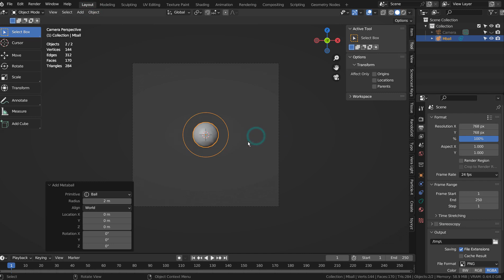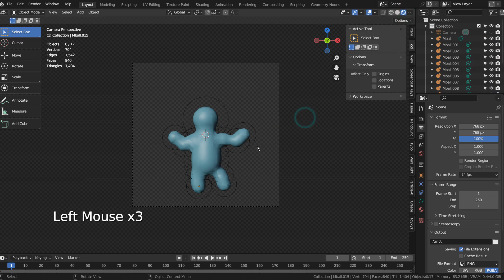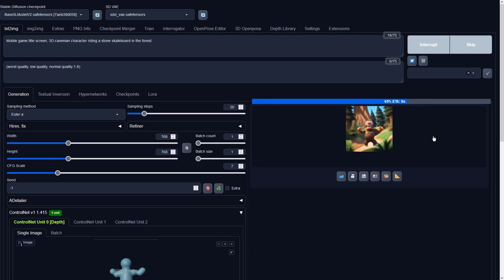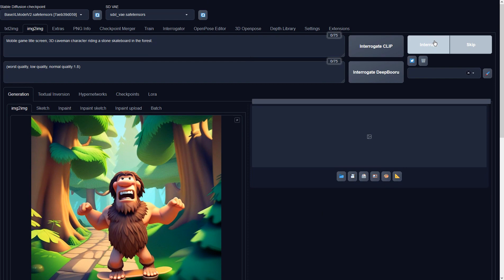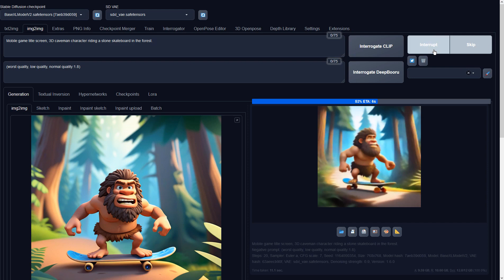Blender with Stable Diffusion XL Tutorial - Mobile game title screen - img2img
Mobile game title screen, 3D caveman character riding a stone skateboard in the forest.
Steps: 20, Sampler: Euler a, CFG scale: 7, Seed: 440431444, Size: 768x768, Model hash: 7aeb39d059, Model: BaseXLModelV2, VAE hash: 63aeecb90f, VAE: sdxl_vae.safetensors, Version: 1.6.0